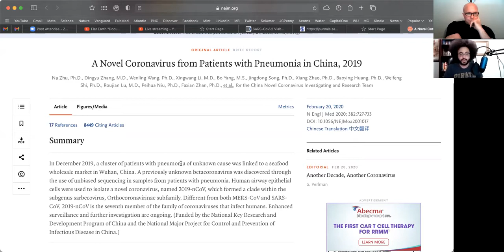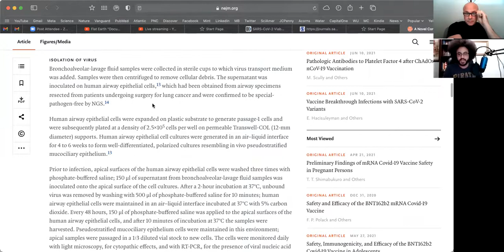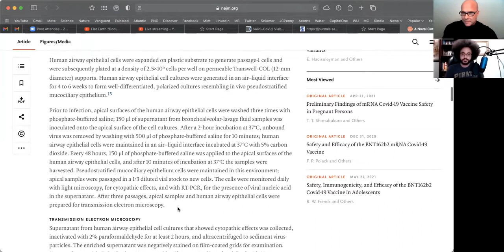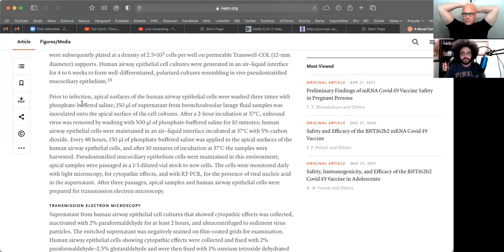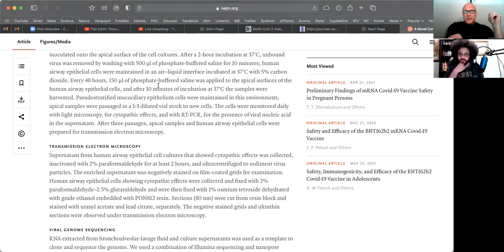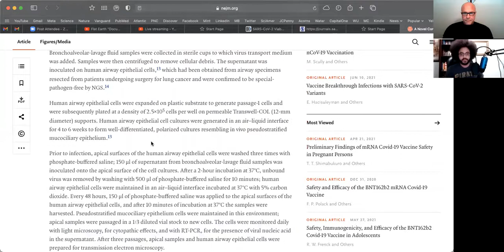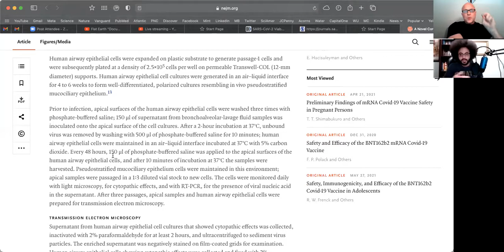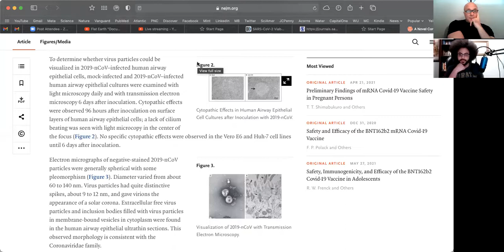Gunnels vs Wilson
Please click the link to begin Matthew J. Trewhella's epic sermon, The Doctrine of the Lesser Magistrates:

Please check out my video tribute to Martin Geddes' "Digital Warriors Look at the Data - Fools Do Not"

Put 100 dollars into a coinbase account and we each get ten dollars of free bitcoin:

Join the Pat Scopelliti Telegram channel, administrated by our very own Jo Pappas

Please follow me on Odysee - it's blockchain-based YouTube and nearly censorship-proof. And it runs on cryptocurrency: